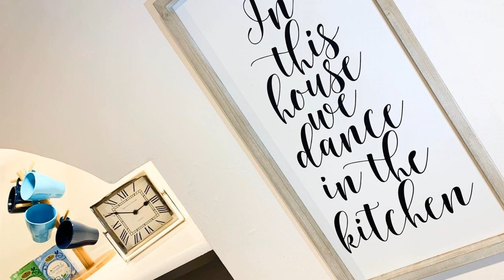Nightingale Cottage, Pontypool, United Kingdom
Searching For
1. Nightingale Cottage - Pontypool
2. Nightingale Cottage - Pontypool Virtual Tour
3. Nightingale Cottage - Pontypool Rooms
4. Nightingale Cottage - Pontypool Amenities
5. Nightingale Cottage - Pontypool Videos
6. Nightingale Cottage - Pontypool Offers
7. Nightingale Cottage - Pontypool Deals
Audio Credit:
Track Title: Reasons To Hope
Artist: Reed Mathis